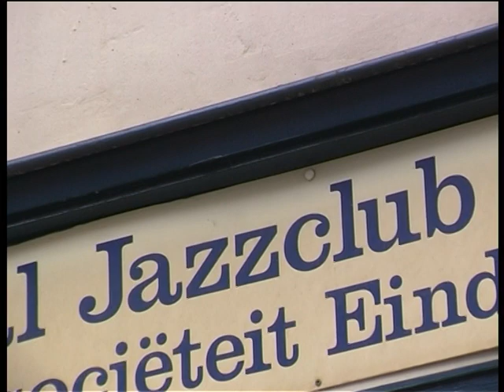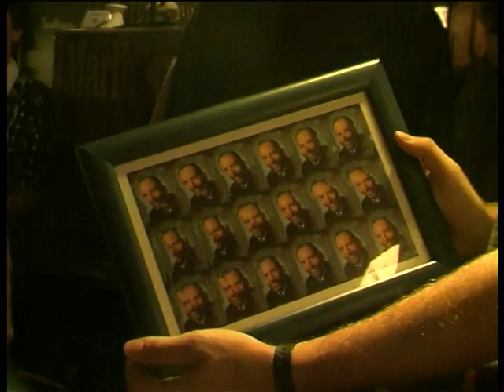1998 Afscheid Kees Immink deel 1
Afscheid in Trafalgar Pub Eindhoven 1998